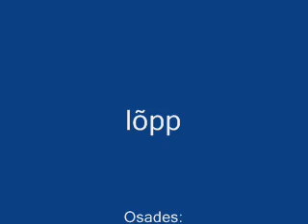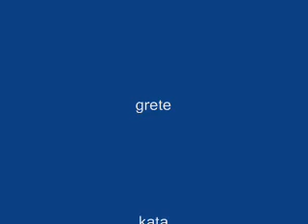6 tsikki ehk kuldne kuuik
ehk võimlemise kärbsed, kung-fu ja rannalõbud :)